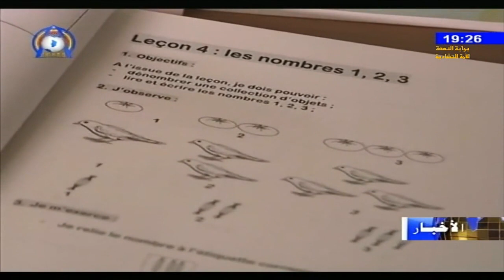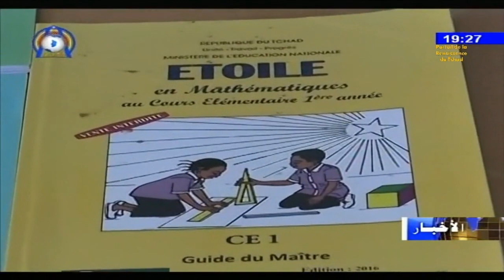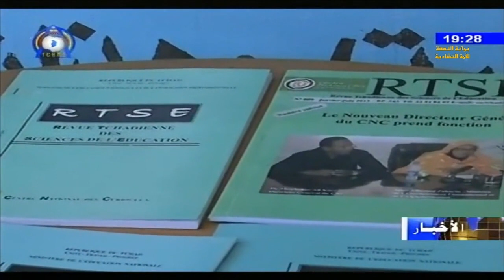ريبورتاج حول البرنامج السنوي للمركز الوطني للمناهج